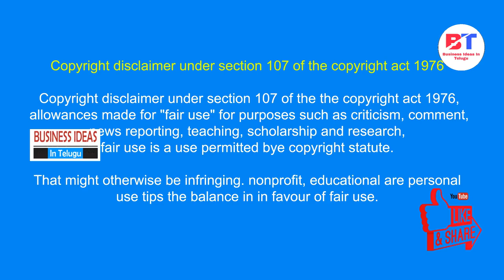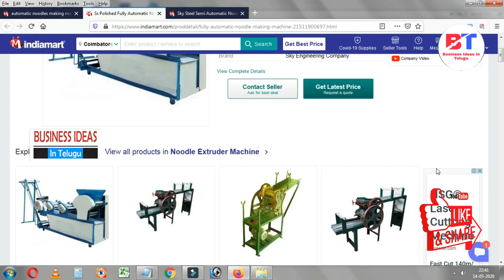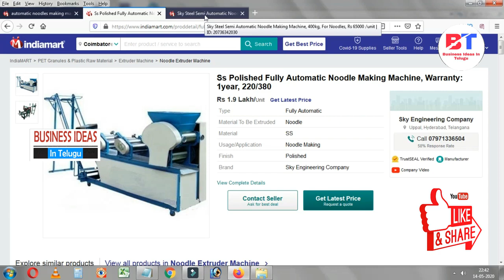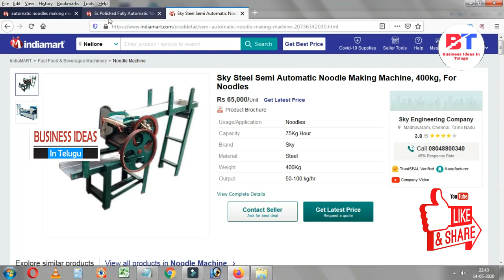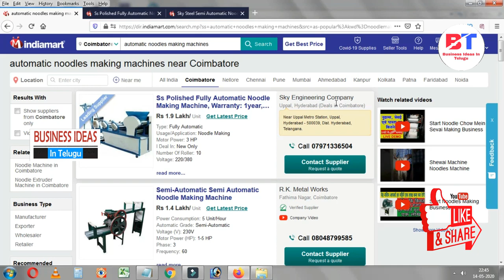బిజినెస్ ! Small business ideas! New business idea's! business ideas ! Low Investment Business Idea